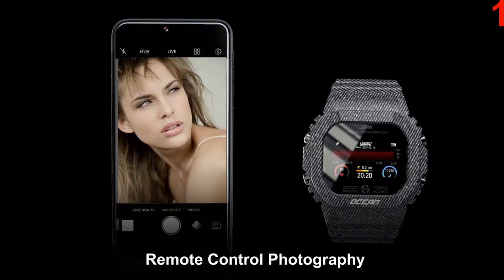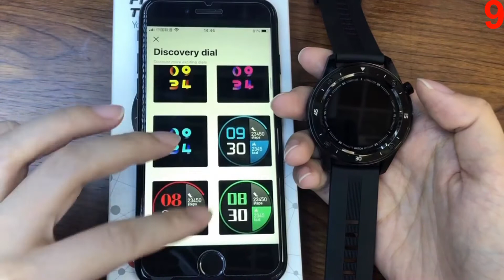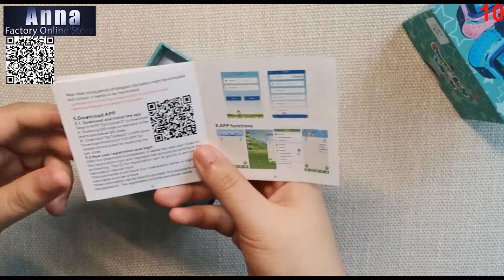Top 13 cheap smart watches from aliexpress